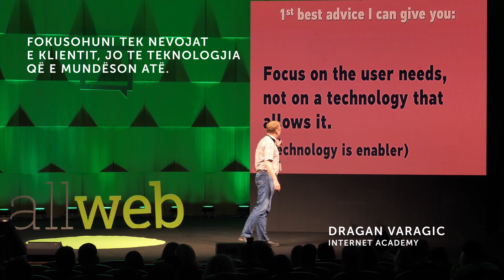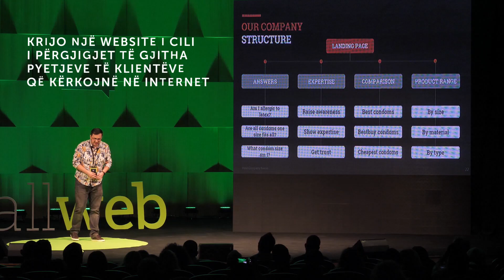Konferenca AllWeb, Tetor 2018, Tiranë.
13 folës dhe mbi 250 pjesëmarrës u bënë pjesë e Konferencës së Marketingut Dixhital, AllWeb, Tetor 2018 që u mbajt në Tiranë. Konferenca e parë në këtë fushë, organizuar nga New Media Communications dha mesazhe të rëndësishme tek sipërmarrësit dhe ekspertët e marketingut. E ardhmja është dixhitale dhe mundësitë janë të mëdha.